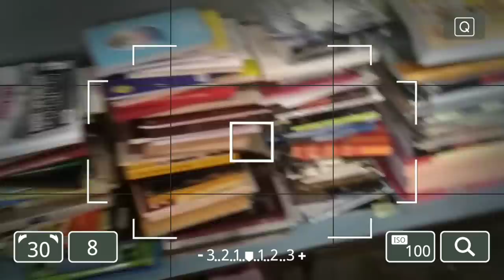Super Garimpos no Bazar da Igreja - Muitos Sapatos Lindos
Descobri um bazar de um Igreja aqui em Atibaia com peças incríveis 😱
Fiz um super garimpo.

Instagram Brechó➡️@mamashopbrecho

📽 Vídeos Sugeridos